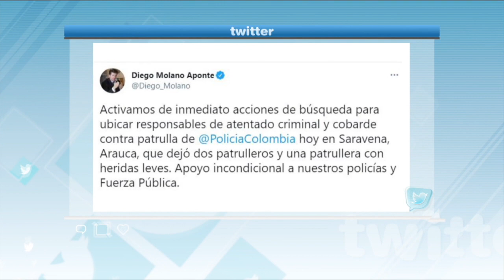Nuevo ataque terrorista a policías en Arauca